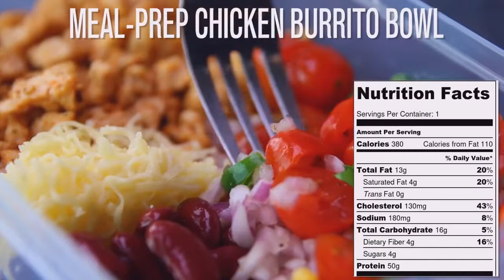Cookingwiththefrenchalfredk, breakfasts, petits dejeuners, 69, Cookingwiththefrenchalfredk.